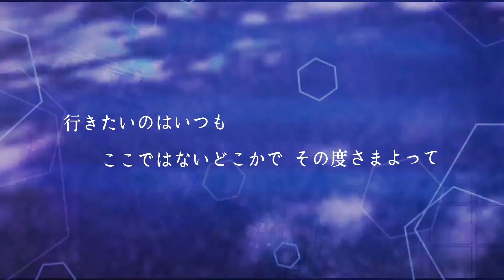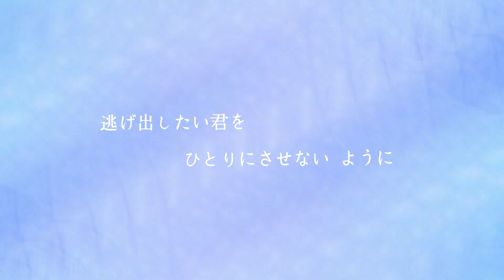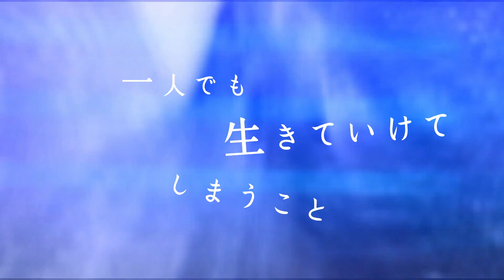【MV】ウエダケイタ「シンクロナイズドファンファーレ」リリックビデオ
関西を中心に活動中のシンガーソングライター
ウエダケイタの新リリックビデオが緊急公開！！

2019年に発表されたミニアルバムからのリード曲「シンクロナイズドファンファーレ」の
リリックビデオがフルver.で急遽制作されました！